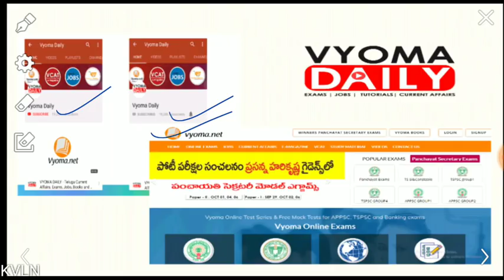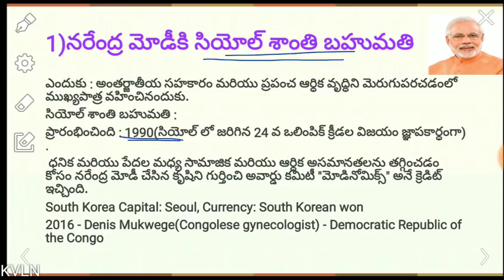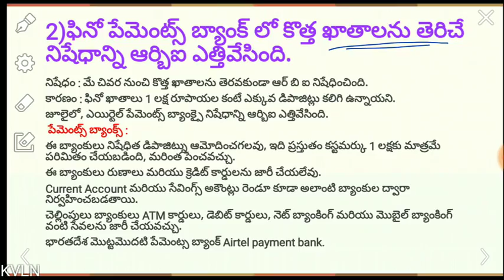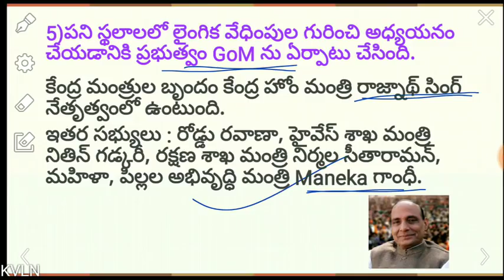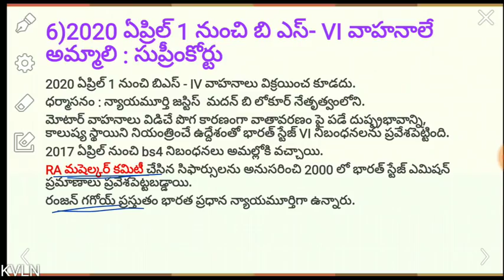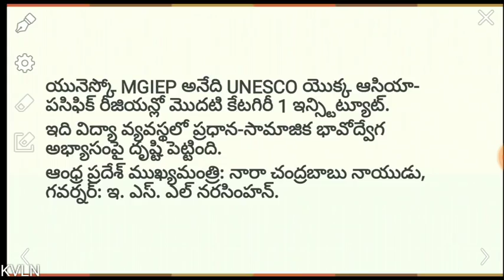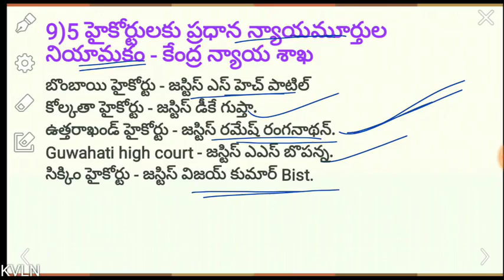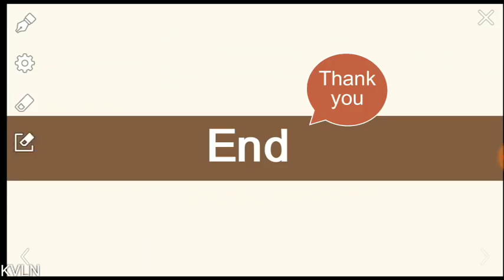Telugu Current Affairs 25 October 2018 | Latest AP,TS Current Affairs in Telugu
Telugu Current Affairs 25 October 2018 | Latest AP, TS Current Affairs in Telugu| Daily Telugu Current Affairs Bits తెలుగు కరెంట్ అఫైర్స్-వ్యోమ డైలీ useful for Appsc Tspsc exams